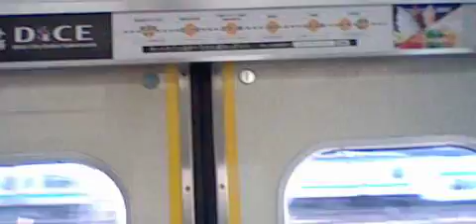京急本線エアポート急行羽田空港行き京急2000形2051編成8両 京急鶴見駅発車